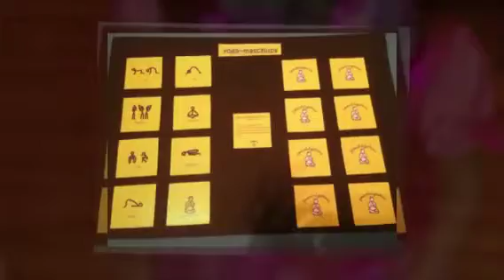Yoga Match Ups Game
A yoga memory game
Copyrighted in 2010 by
Bend Designs